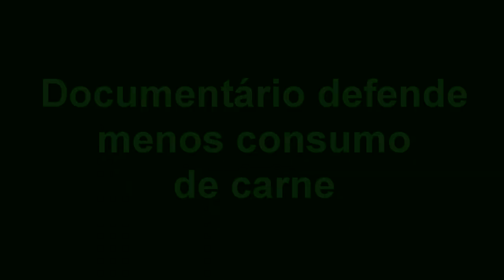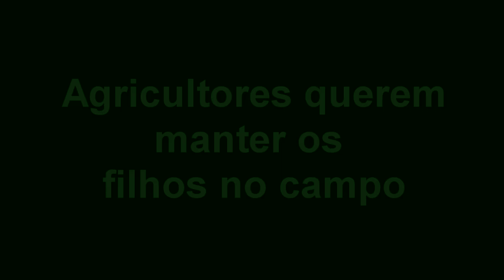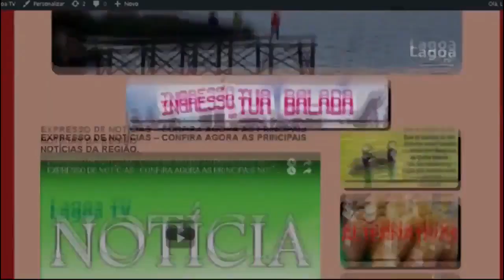EXPRESSO NACIONAL - Confira as principais notícias do Brasil.